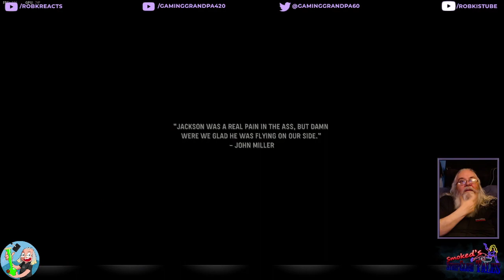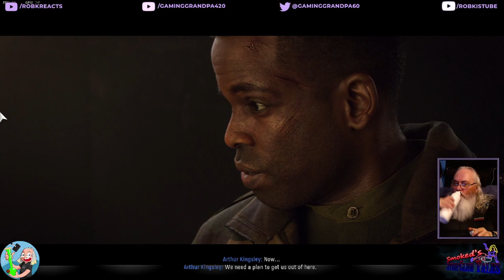Gaming Grandpa Vanguard New Episode Campaign Story Mode !Goodtimes !alwasy420 !Chillin' !youtube